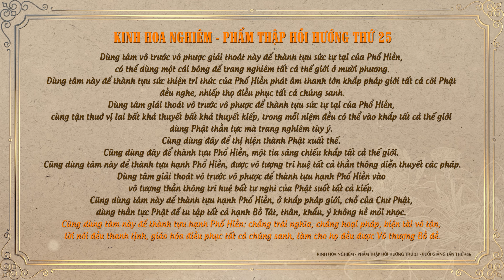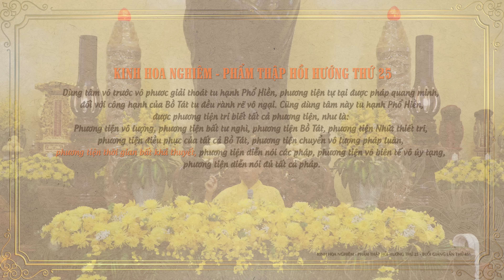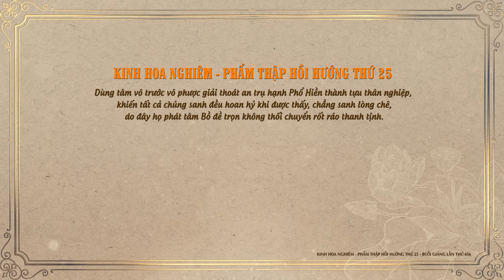Kinh Hoa Nghiêm 456 - Phẩm Thập Hồi Hướng - TT. Thích Tuệ Hải - Chùa Long Hương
✔️ Chiều ngày 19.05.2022, Thượng Tọa Thích Tuệ Hải thuyết giảng "Kinh Hoa Nghiêm" buổi giảng thứ 455 phẩm Thập Hồi Hướng thứ 25 tại Tổ Đường Chùa Long Hương.